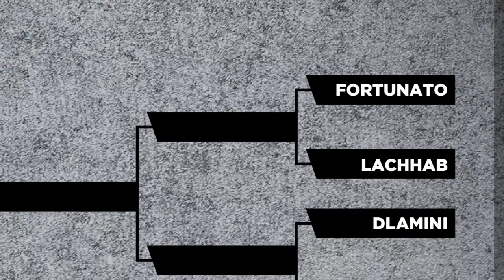King OF Macba 2020 - Gabriel Fortunato VS Nassim Lachhab. Battle 1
Featured skaters: Gabriel Fortunato, Nassim Lachhab

Edit: Javier Menéndez

Film: Javier Menéndez, Daniel Galli